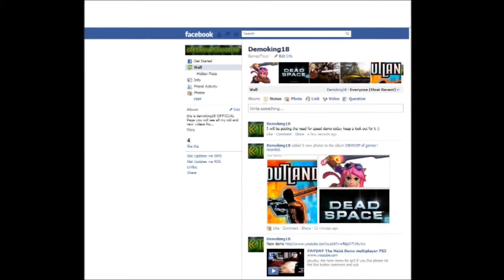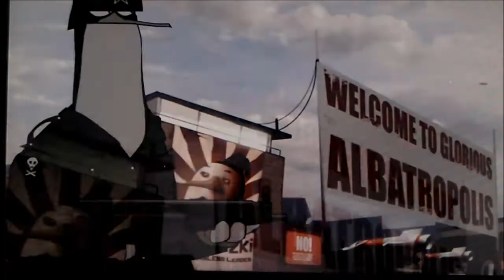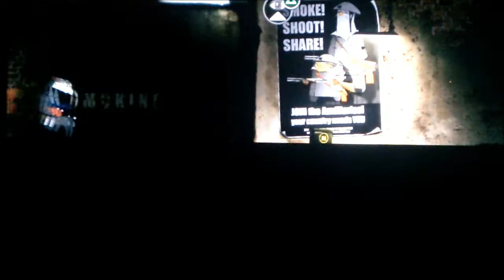RocketBirds Demo Ps3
Hundreds of casualties in tens of battles have now been brought to your home console in Rocketbirds: Hardboiled Chicken. DEMO!